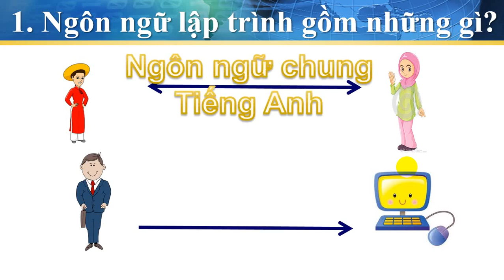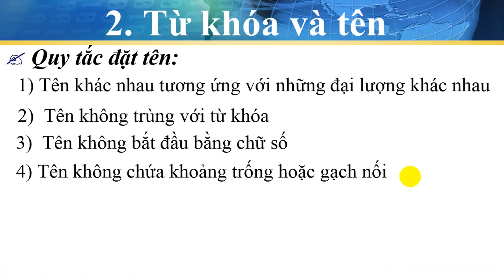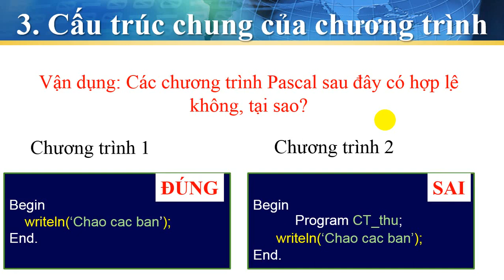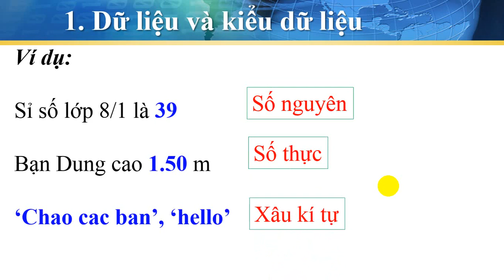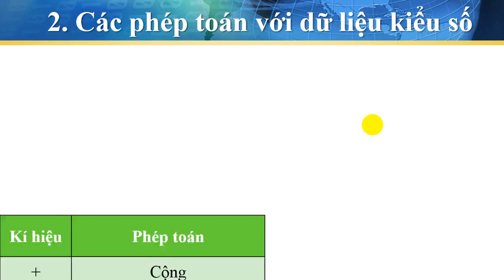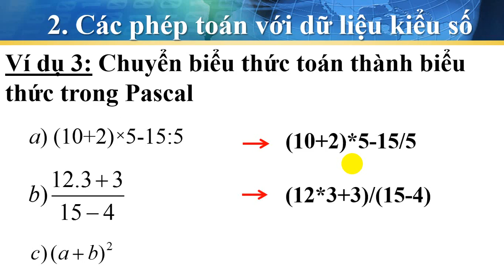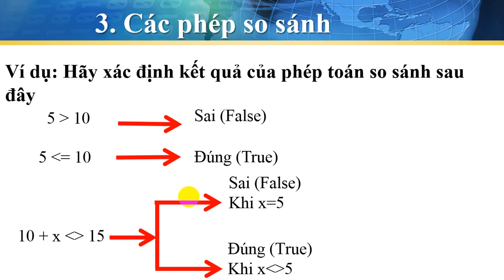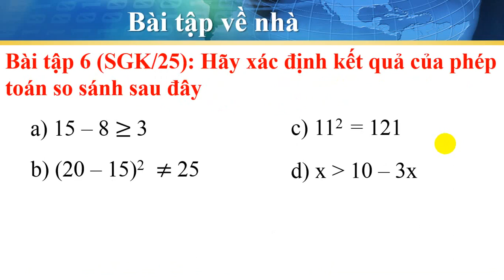Tuần 2 Tiết 3,4 Tin 8 Bai 2 Làm quen với chương trình và ngôn ngữ lập trình